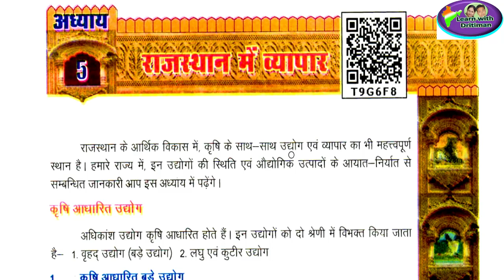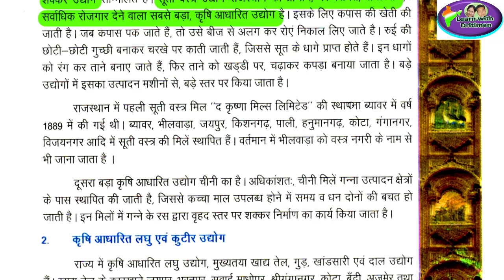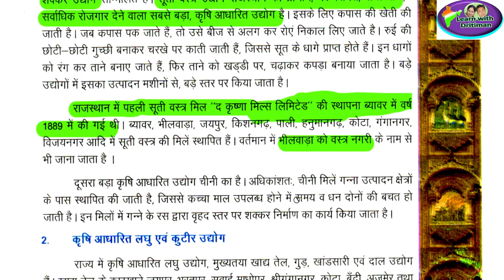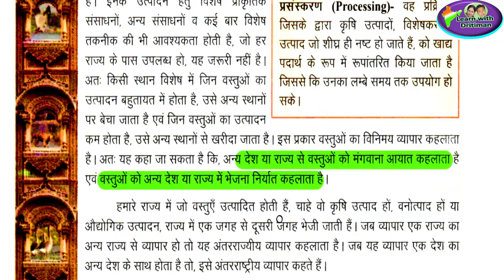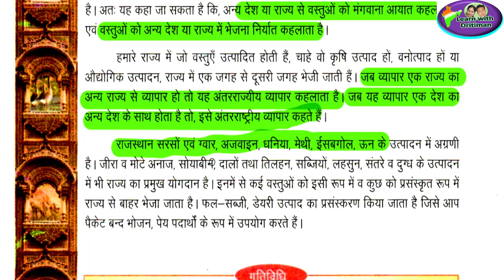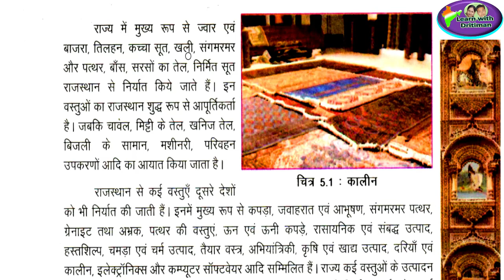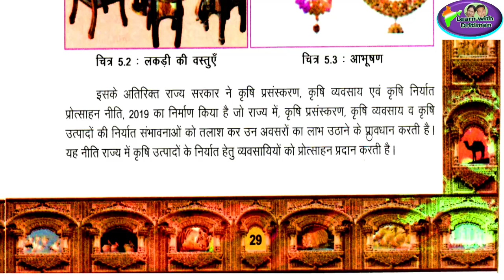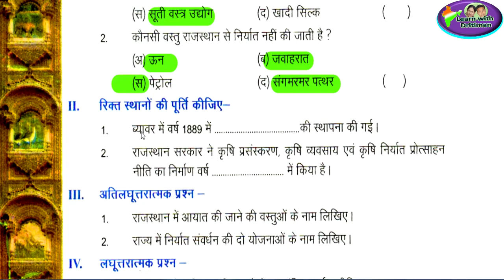2nd grade / Chap-5/ 1st GRADE/ 2nd GRADE/ हमारा राजस्थान / Anu Jadoun/ as per/ syllabus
Ch-5/ राजस्थान मे व्यापार/ 1st GRADE/ 2nd GRADE/ हमारा राजस्थान / राजस्थान एक परिचय/ Anu Jadoun/ most important